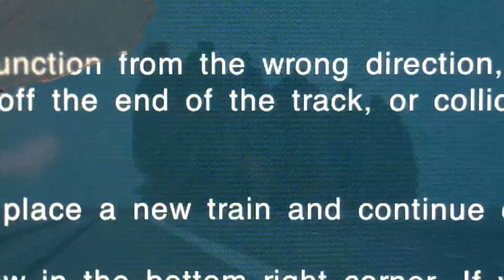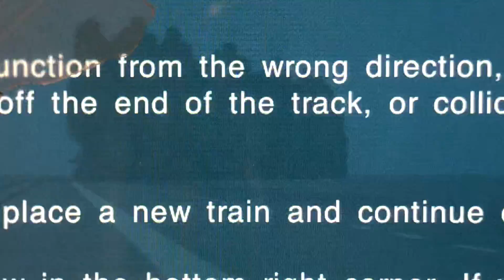Railfanning Michigan 7/25/21